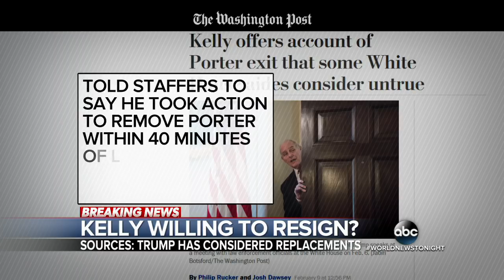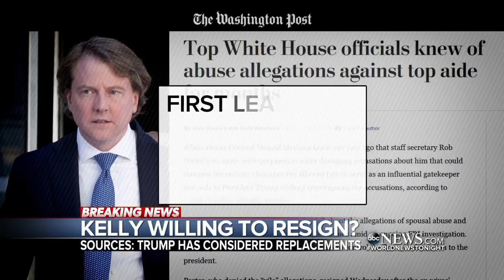Trump breaks silence on Rob Porter abuse allegations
Chief of staff John Kelly told the president he'd be willing to resign, sources say.